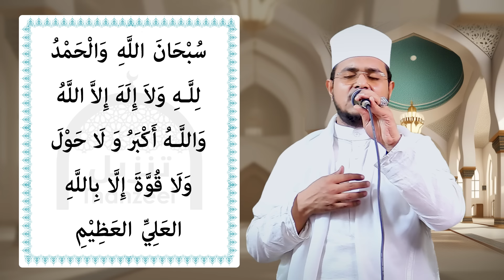ഇന്ന് ശവ്വാൽ 21 രാവ്! പുണ്യങ്ങള്‍ നേടാന്‍ ഇപ്പോള്‍ ചൊല്ലേണ്ട പുണ്യ ദിക്റ് ദുആ മജ്‌ലിസ്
ഇന്ന് ശവ്വാൽ 21 ആം രാവ് ചൊല്ലേണ്ട പുണ്യ ദിക്റ് ദുആ മജ്‌ലിസ്

ഇന്ന് ശവ്വാൽ 21 ആം രാവ് പുണ്യങ്ങള്‍ നേടാന്‍ ഇപ്പോള്‍ ചൊല്ലേണ്ട പുണ്യ ദിക്റ് ദുആ മജ്‌ലിസ്

ഇന്ന് ശവ്വാൽ 21 ആം ദിനം! പുണ്യങ്ങള്‍ നേടാന്‍ ഇപ്പോള്‍ ചൊല്ലേണ്ട പുണ്യ ദിക്റ് ദുആ മജ്‌ലിസ്

Shawwal 21
Shavval 21
ശവ്വാൽ